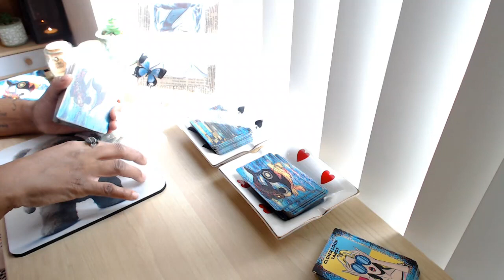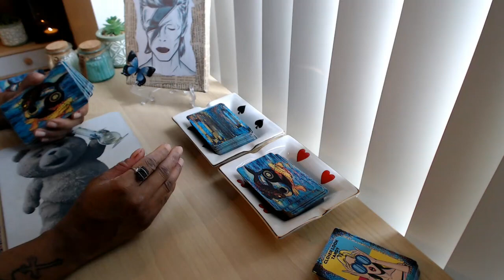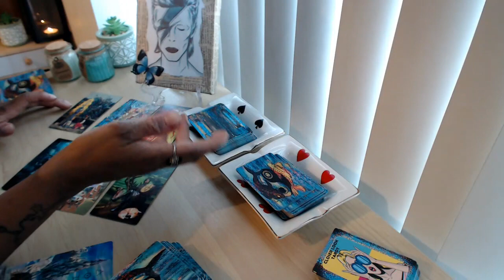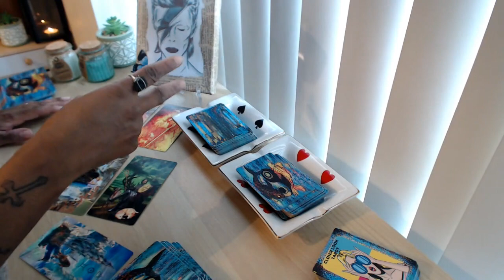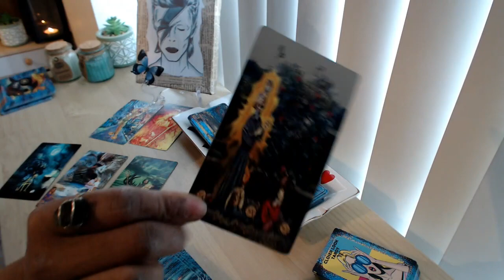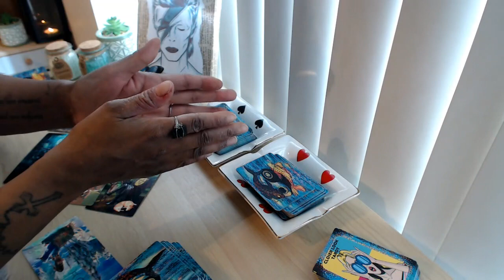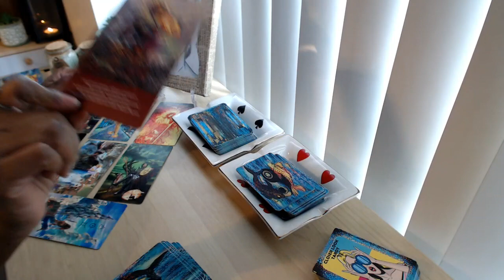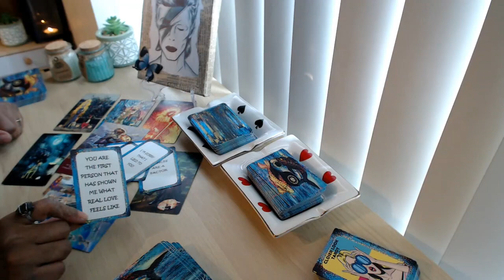COLLECTIVE "I AM TRYING TO STOP FIGHTING HOW I FEEL ABOUT YOU....I LOVE YOU!!!" DM DF ENERGY READING